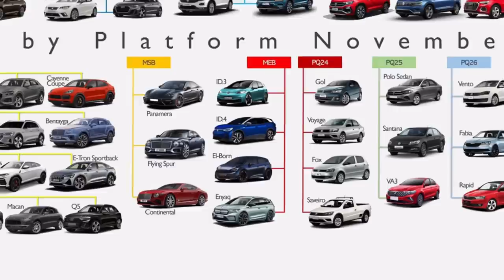2021 Volkswagen ID.4: E6 - Wrap Up with Alex Guberman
In this episode, Sandy has a final wrap-up conversation with Alex Guberman all about the Volkswagen ID.4. Alex provides his own perspective about the vehicle and the future of VW.